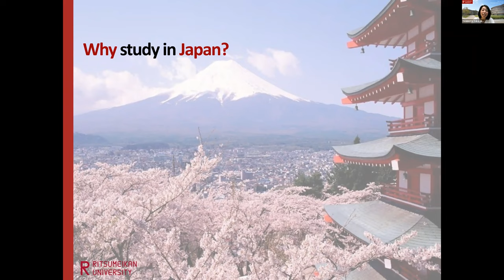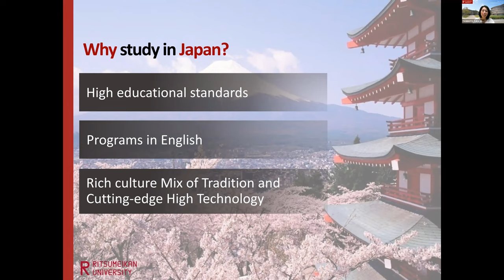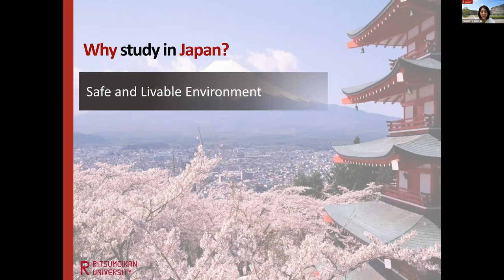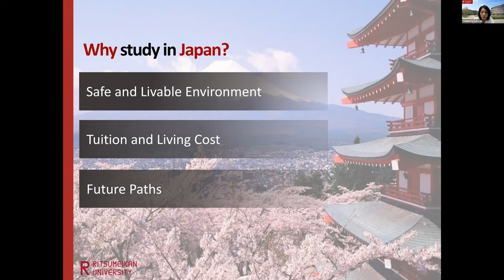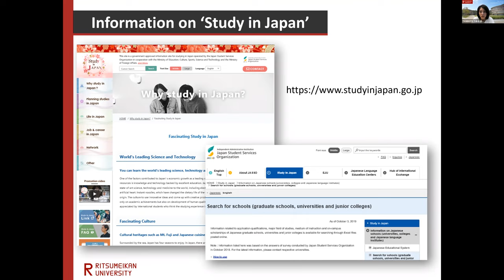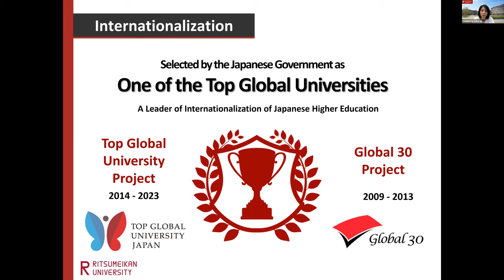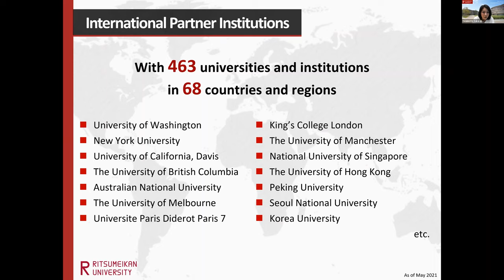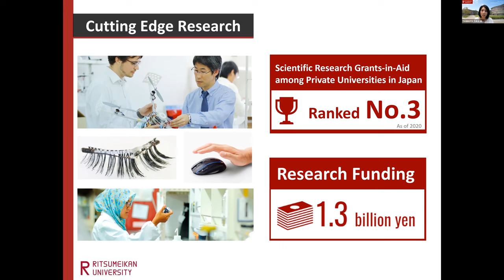Pre-recorded Session | Discover Japan and Ritsumeikan University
Ritsumeikan University shares with you an on-demand video that covers:
0:00 Introduction
0:28 Why Study In Japan
5:22 About Ritsumeikan University
           8:25 Campus Location
           9:14 Kinugasa Campus (Kyoto)
           10:15 Biwako Kusatsu Canpus (Shiga)
           11:04 Osaka Ibaraki Campus (Osaka)
12:50 English-language based undergraduate programs
           13:31 College of Global Liberal Arts (Dual Degree Program with The Australian National University)
           14:47 American University-Ritsumeikan University Joint Degree Program
           15:54 Global Studies Major
           16:42 Community and Regional Policy Studies Major
           17:46 Information Systems Science and Engineering Course
18:34 Career Opportunities
19:05 Fees & Scholarships
20:25 Admission Information
21:47 Contact Information

International Admissions Office
Ritsumeikan University